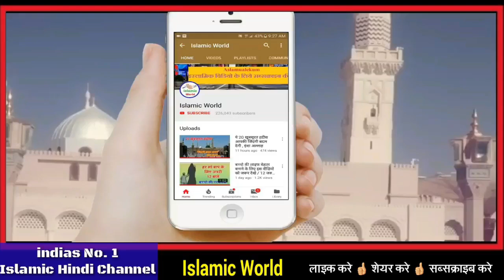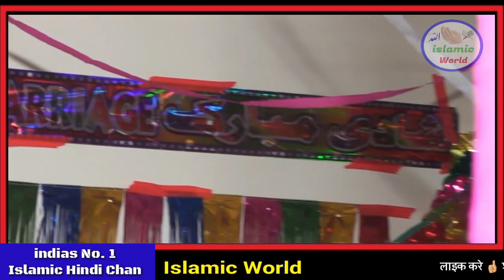माँ 🤦🏼‍♀️ ने बेटे पर बदकारी का इल्जाम लगा दिया // वजह जानकार हैरान रह जाओगे Hazrat Ali Faisla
is video me aapko maa aur bete ka esa waqia bataya gaya hai jisko sunkar aap log heran ho jaaoge islie yah video aapke lie bahut khas hai aap isko aakhir tak jarur dekhe or accha lage to dil se ek like karke share bhi kar de aapka bahut bahut shukriya